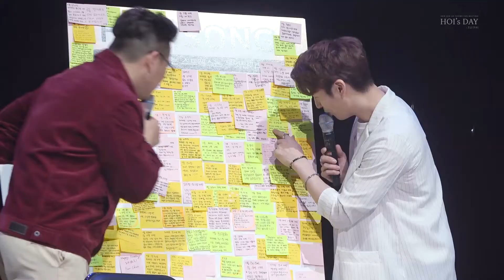2018 HOI's DAY '호감' 비하인드 영상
More About